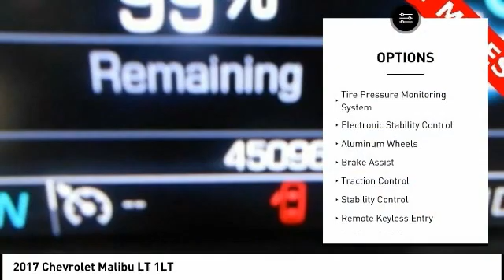2017 Chevrolet Malibu Cedar Falls IA UD13572A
2017 Chevrolet Malibu LT 1LT